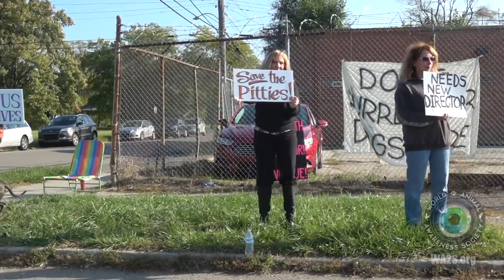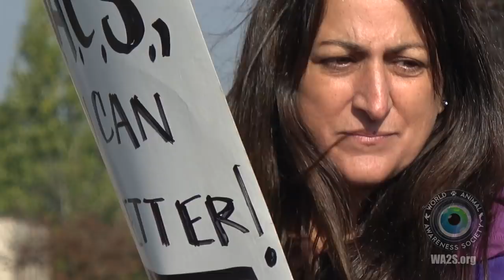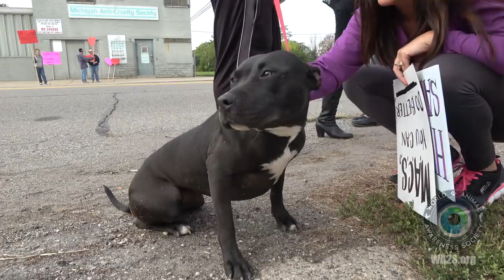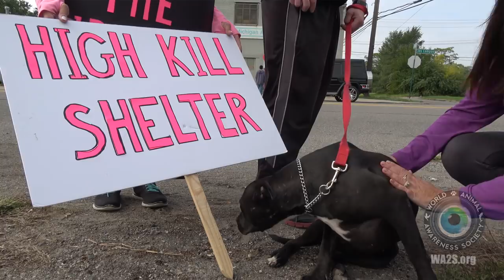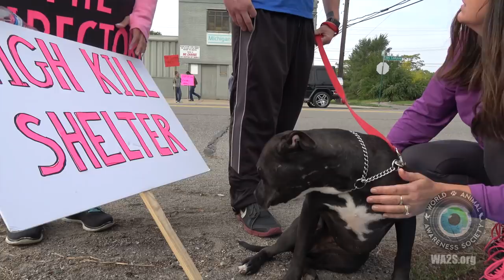Dead Man Rescued By Dogs Returns Favor Saving Pit Bulls From Incinerator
Russell Gruzosky died - twice - in 2014.  The dogs he cared for at MACS literally saved his life - as they gave him purpose to live.

This man - Russell, inspired another man - Dave, to save his pit bull from being put to death.

Russell Gruzosky is now on a mission!  He used to work at the Michigan Anti Cruelty Society - MACS for a little more than a year, but no more.

Too many dogs were being put to death every single day - and Russell could no longer tolerate the mass euthanization of healthy dogs.

What is the effect of protesting a facility like MACS?  It is the hope by Russell and his peers to generate as much awareness of the current situation as possible and save as many dogs as he can.

Dave, a young man with a Pit Bull who wandered up to MACS during one such protest is a one of Russell's successes.  Dave, thought the Michigan Anti Cruelty Society was a "no kill" shelter.  If Dave would have come at any other time, than during this protest, this pittie would have been put to death within minutes of being signed over.

How scary is this scenario to you?  How would you feel if you saved a dogs life, only to turn it in to a place that you thought would keep it alive.  Not kill it within minutes.  There may not be any more horrific nightmare than this for an animal lover.

WA2S Films is:
Deanna Vollano & Tom McPhee

Music: Song "No Home" appearing on "Cullah The Wild" by Cullah